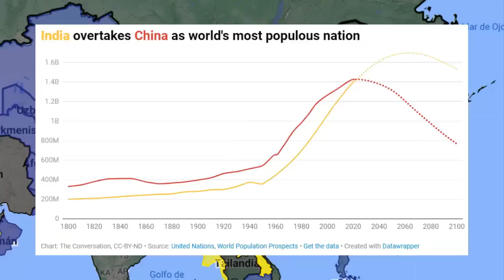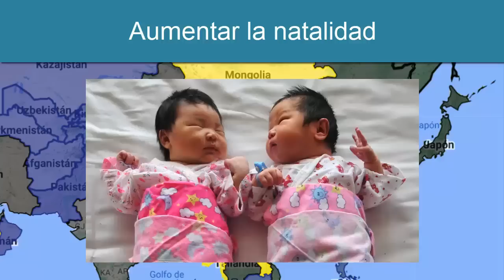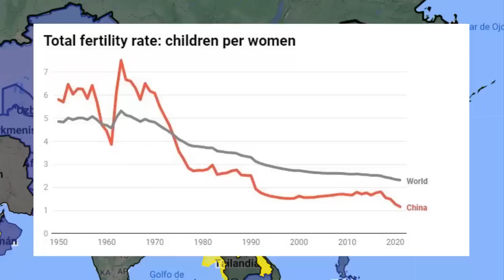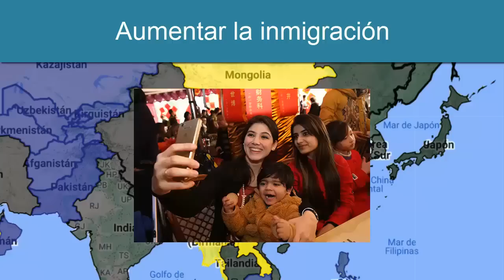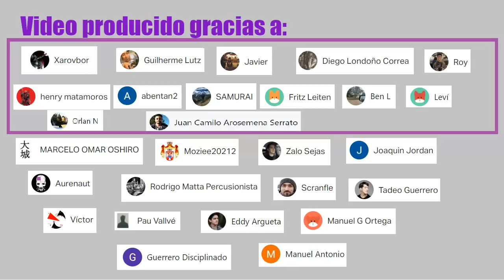China necesita 50.000.000 de inmigrantes